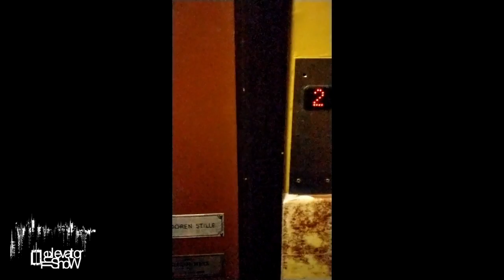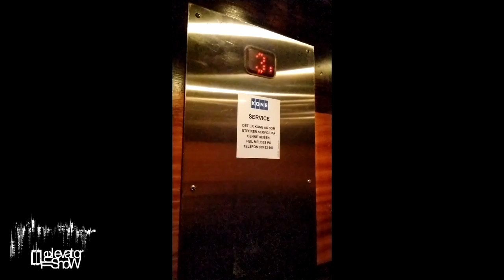Small Elevator Tour in Oslo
Here is The Elevator Show. This time it is in Oslo trying a tiny elevator. Interesting elevators interest me and I decided to make a show out of them.